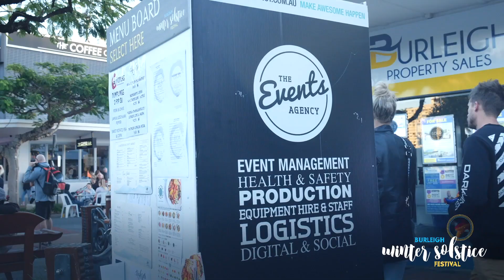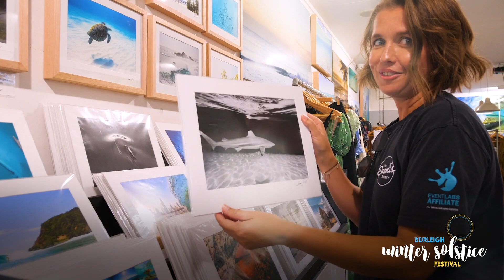Burleigh Winter Solstice - Shop 2020 Online Wrap - Visit Burleigh /// Support Local